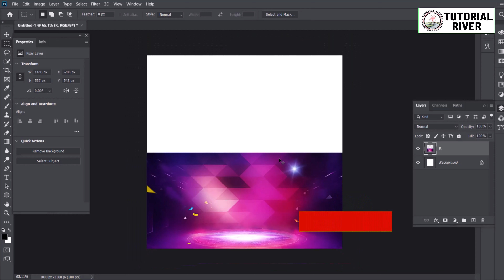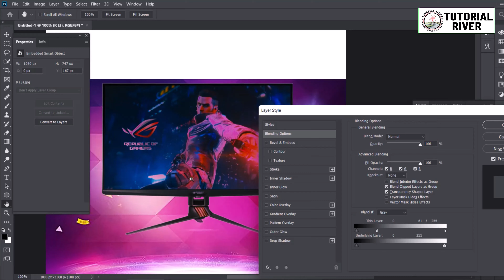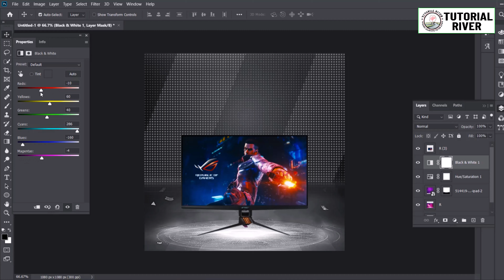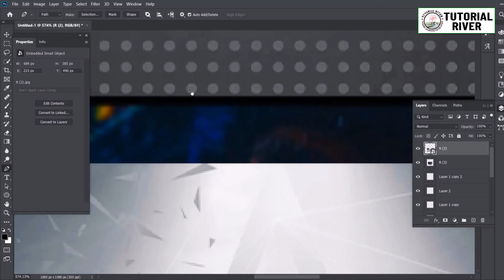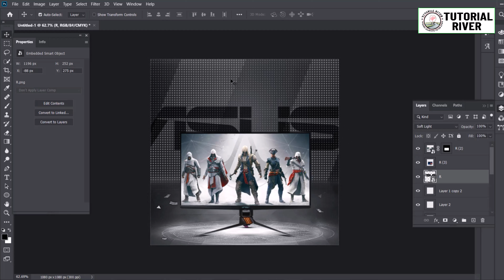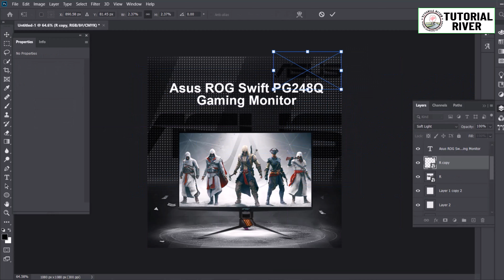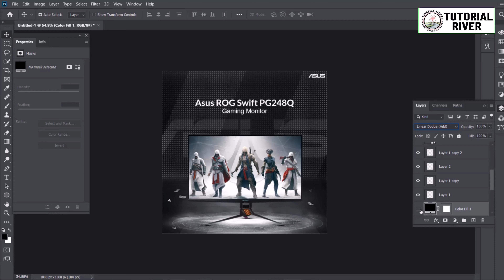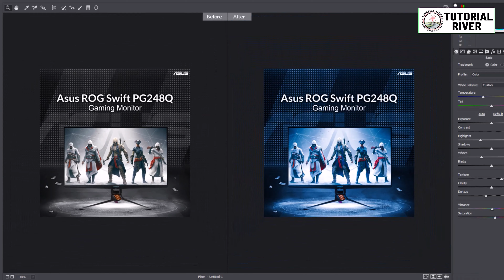Photoshop Tutorial 2025 | Create Motion Banner , Poster Design Easily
How to Create Motion Maming Banner , Poster Design Easily

In This short photoshop tutorial i will show how you can easily make Travel banner design with adobe Photoshop

Tutorial River